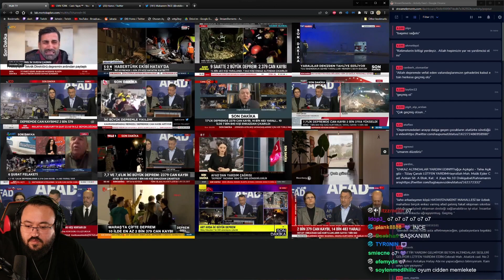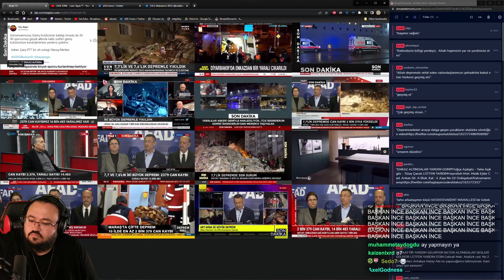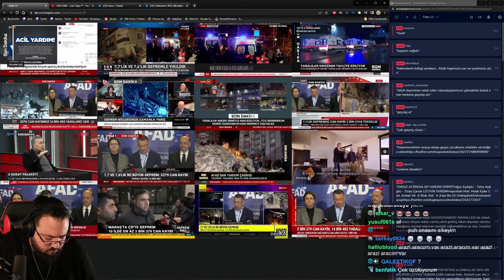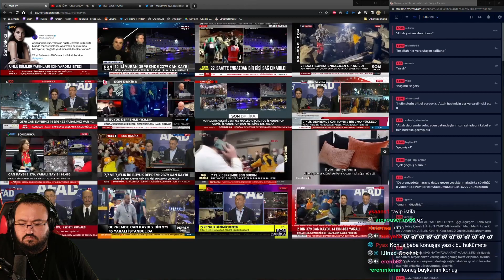JAHREIN - MUHARREM İNCE İLE KONUŞUYOR! DETAYLAR..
🟢Discord'u Yeni Açtık Gel!

⚠️Bu video tepki, eleştiri, öngörü ve mizah için tepki videosu olarak yüklenmektedir. Telif hakkı vb. durumlar için lütfen iletişime geçin.

eray,
eray gta 5,
eray soylu,
eray hacıosmanoğlu,
eray izliyor,
eray özkenar,
eray ahmet,
eray masterchef,
eray topluoğlu,
eray karakuzu,
eray çağatay akman,
eray aldatılma,
eray aldatılıyor,
eray among us,
eray aveli,
eray aksungur,
eray another love,
eray ahmet efes,
eray anna deniz,
eray alo baby,
eray abdülhamid,
ayaşlı eray,
ayaşlı eray 2022,
ahmet eray,
ali tunç aykut eray,
another love eray,
altın çoçuk eray korku oyunu,
among us eray,
ahmet efes eray,
alev eray,
eray backrooms,
eray baran,
eray blind id,
eray bilim,
eray bone,
eray balıkta,
eray baby girl izliyor,
eray biraz erken gelsen,
eray baba 361,
eray birdirbir,
beray,
beray pavyon,
beray elçiçeği,
beray akdeniz,
berayın mutfağı,
berkay tarhan,
berat ali yılmaz,
beray bal badem,
beray cengiz,
beray deniz bayram,
eray can özkenar,
eray ceren yaldız,
eray cömert,
eray ceren,
eray capcut,
eray cs go,
eray cyber şarkı,
eray can özkenar date,
eray can özkenar ahmet,
eray cerene evlilik teklifi,
ceren yaldız eray,
ceren yaldız eray ayrıldı,
ceren eray yayın,
ceren yaldız eray canlı yayın,
ceren yaldız eray tiktok videoları,
ceren yaldız eray edit,
cagatay akman eray,
coğrafya eray eraydın,
ceren yaldız eray sarıpolat,
can eray,
eray çağatay akman şarkı,
eray çağatay akman yayın,
eray çıldırıyor,
eray çınar,
eray çağatay,
eray çakal,
eray çene,
eray çağatay akman bonibon,
çağatay akman eray,
çağatay akman eray şarkı,
çoçuklar duymasın eray kimdir,
çoçuklar duymasın haluk eray,
çağatay akman eray komik anlar,
çağatay akman eray date,
çubuklu eray,
çağatay akman illuminati eray,
çağatay eray,
eray date yayını,
eray devour,
eray dinliyor,
eray deprem,
eray demir,
eray dans,
eray dünya düz,
eray date çağatay akman,
eray doğum günü,
eray duysun,
doğan eray korucu,
doğum günün kutlu olsun eray,
dogan eray korucu tutamadım ellerini,
doğan eray korucu ördü kader ağlarını,
devour eray,
diksiyon eray özden akça,
doğan eray korucu elveda,
doğan eray korucu buldun mu,
doğan eray korucu yarım bıraktın,
deniz eray,
eray ener,
eray ebo,
eray ebonivon komik anlar,
eray efes ahmet,
eray ebonivon gta 5,
eray eraydın,
eray ebonivon hogwarts,
eray ekip ile date,
eray ece ronay,
eray bonibon,
emre eray,
elraen eray,
ebonivon eray patlat hikmet,
ebonivon eray gta 5,
ebonivon eray troll,
ebonivon eray kavga,
eray ibo kavga,
engin eray,
ebonivon eray hogwarts,
eray face to face,
eray fall guys,
eray futbol,
eray feign,
eray forest,
eray f2f,
eray fear therapy,
eray face to face komik anlar,
eray fortnite,
eray friday the 13th,
ferit eray,
filozof eray,
face to face gta 5 eray,
ferda yıldırım eray hacıosmanoğlu,
feign eray,
fall guys eray,
fortnite eray,
friday the 13th game eray,
fear therapy eray,
furkan eray,
eray gta 5 komik anlar,
eray gta 5 face to face,
eray gta 5 playlist komik anlar,
eray gta 5 rage,
eray gta 5 kışkırtma,
eray gitar,
eray gta 5 rp,
eray gta 5 playlist face to face,
eray garry's mod,
güldane eray,
gta 5 eray,
gta 5 playlist eray,
gta playlist eray,
gta eray,
gta 5 eray aldatma,
gta 5 online eray,
gitar eray,
gta 5 rp eray,
gta 5 eray komik anlar,
ersay üner,
eray hacıosmanoğlu youtube,
eray hikmet patlat,
eray hogwarts,
eray husamviyuviyu,
eray hikmet,
eray hacıosmanoğlu kimdir,
eray hogwarts rp,
eray hacıosmanoğlu her açıdan,
eray hacıosmanoğlu cinsiyet,
eray hocam eve gidicez,
hikmet patlat eray,
habbo eray,
her açıdan eray hacıosmanoğlu,
hocam eve gidecem eray,
hikmet eray,
hamza yardımcıoğlu eray hacıosmanoğlu,
hogwarts rp eray,
hype eray,
heybensena eray,
hocam eve gidicez ya dur eray,
eray ıshowspeed,
eray ın kafasına uçak düşüyor,
eray ızlıyor,
eray ın pc yanıyor,
eray ışık,
eray ın üstüne uçak,
eray ıshowspeed izliyor,
eray ırl,
eray ın şarkısı,
eray ın dövmesi,
ısaac newton eray,
iyi ki dogdun koray,
ıshowspeed eray,
ceren yaldızın sevgilisi eray,
eray yasin ışık,
ebonivon eray'ın koltuğunu kırıyor,
eray yeşilırmak bir ışık yak,
kendine müzisyen eray ın yayınını izliyor,
akgün eray ın mekanını basıyor,
enes batur eray ın evinde,
eray ilk insan,
eray ile boşluğa doğru reddit,
eray izliyor tolunay ören,
eray ishowspeed,
eray ilhan,
eray izliyor reddit,
eray izliyo,
eray iblis,
eray ios,
eray isminin anlamı,
iyi ki doğdun eray,
izliyor eray,
iyi ki doğdun eray komik,
ilkay buharalı eray hacıosmanoğlu,